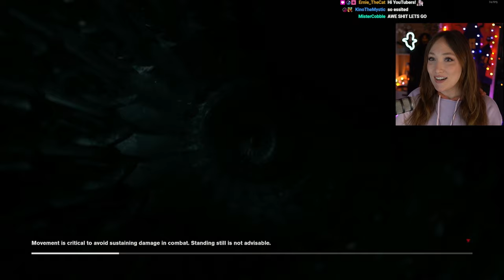Starting AWE DLC | CONTROL First Playthrough [PART 9] PC